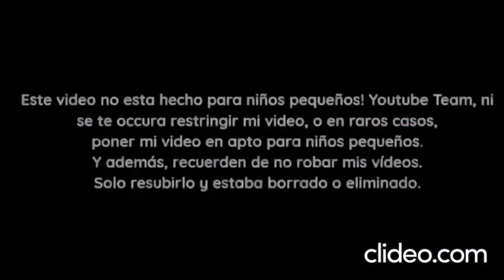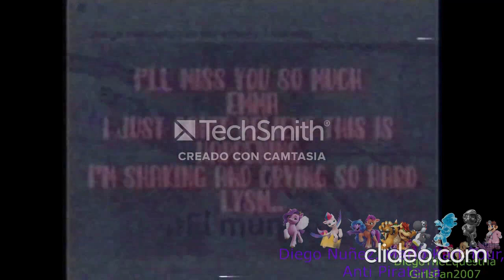[FALSO] Pantalla antipiratería de Azteca Uno (Mexico, 2023, Muy Aterrador) + Saludos De Canal